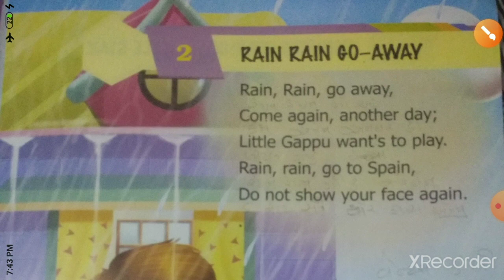ધોરણ k g અંગ્રેજી,પોયમ